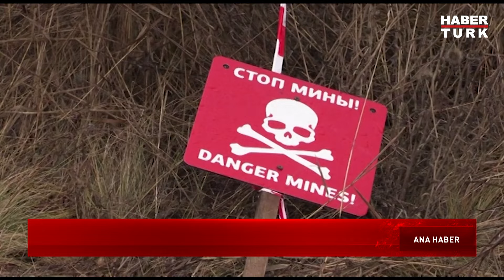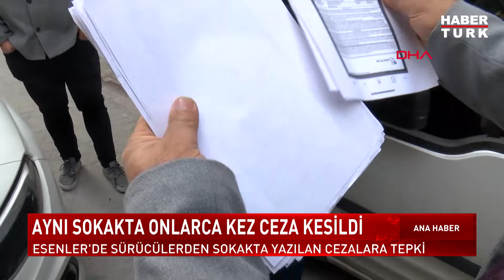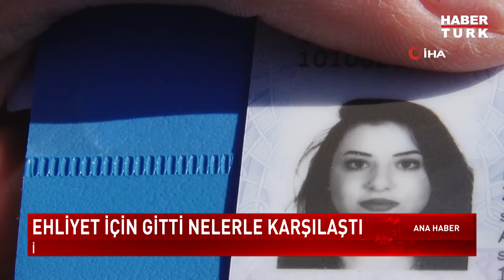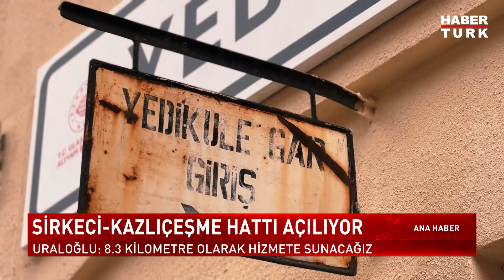Kirada %25 zam sınırı kalkacak mı? | Hafta Sonu Ana Haber Bülteni - 25 Şubat 2024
TBMM gündeminde bu hafta ne var? Kirada %25 zam sınırı kalkacak mı? Türkiye Lahey'de sözlü sunum yapacak... İsrail'in Filistin'deki işgal uygulamaları anlatılacak. Sürücülerin ceza protestosu... Fahri müfettişin yazdığı cezalara tepki için toplandılar. Aynı sokakta onlarca kez ceza kesildi. Ankara'da Dendias rahatsızlığı... Yunan Bakan açıklamalarıyla rahatsızlığa neden oldu.

Hafta Sonu Ana Haber'de Esrat Toptaş sundu.